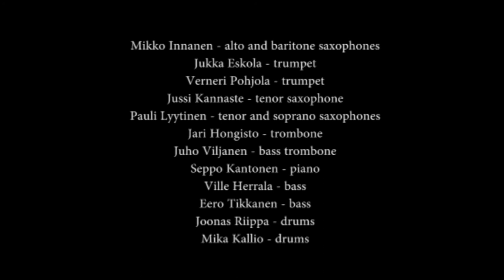Mikko Innanen 10+ Live at Moers Festival 2015 (full concert)